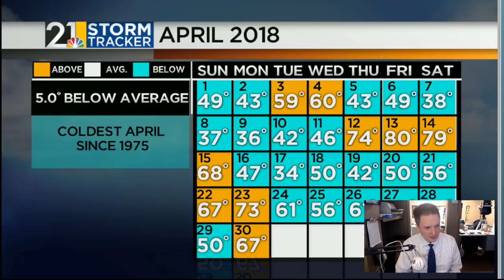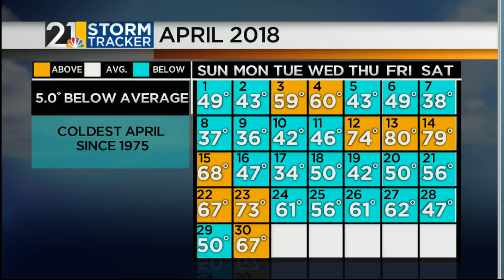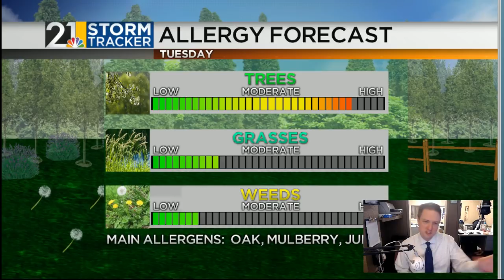Weather For Weather Geeks April 30